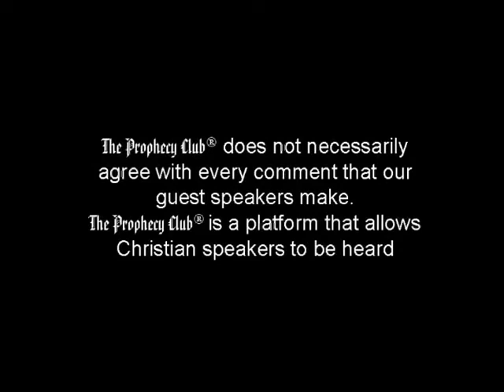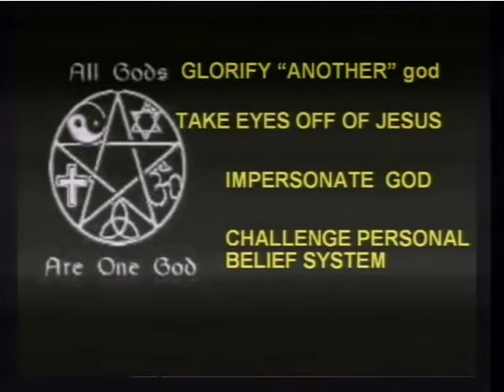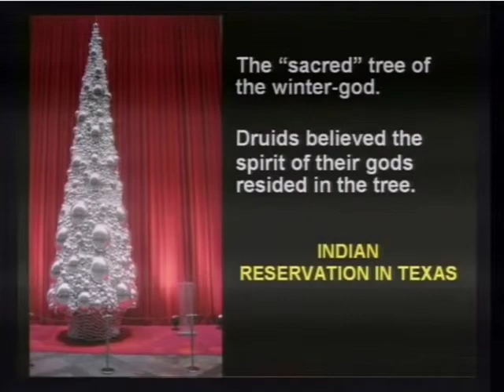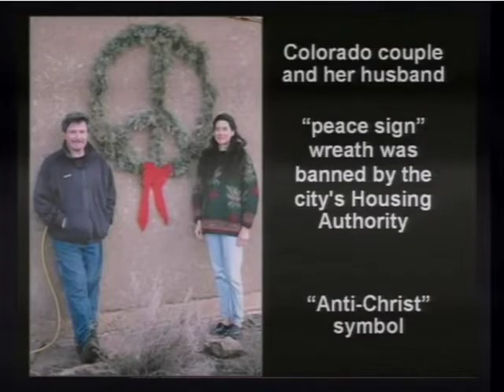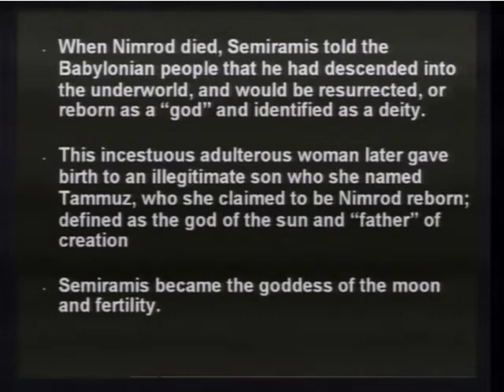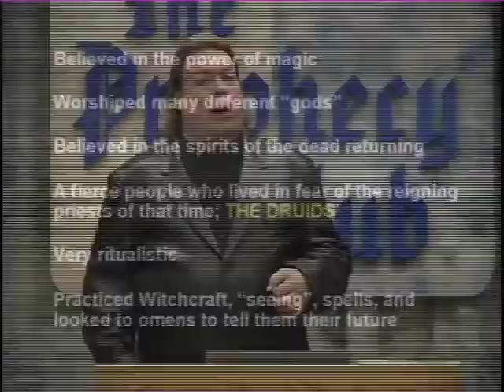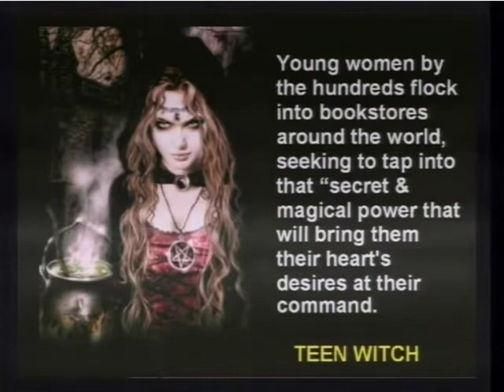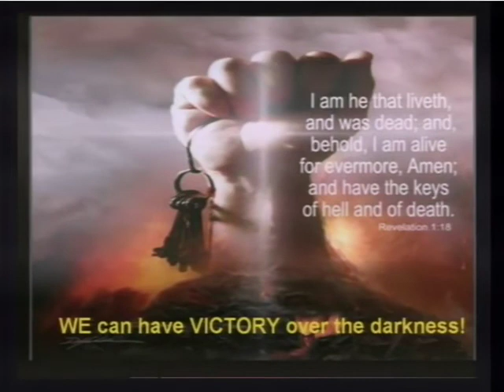Occult Holidays Revealed - Stephen Dollins